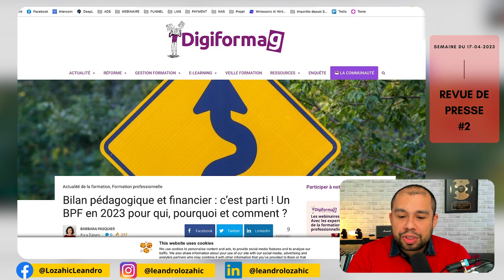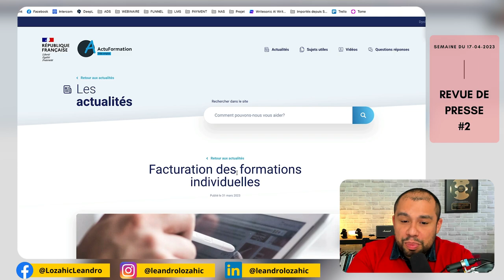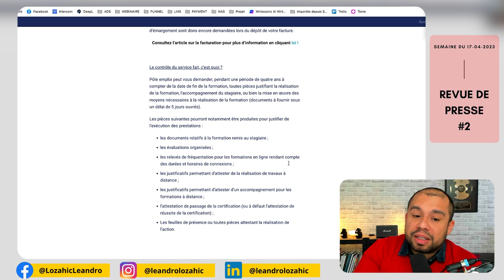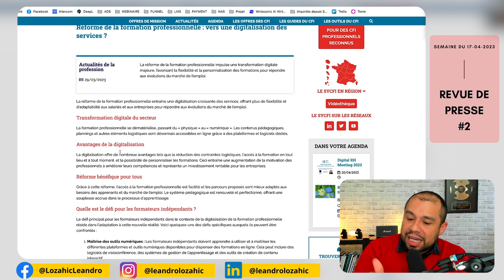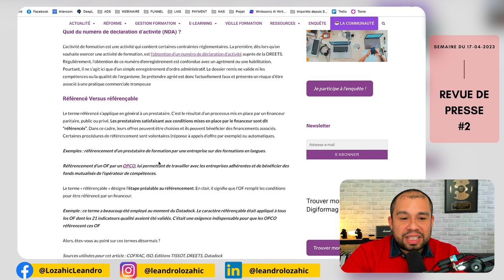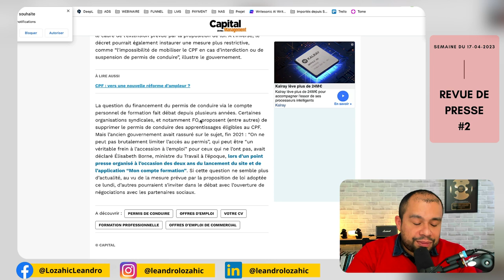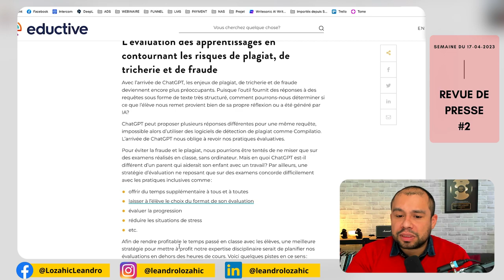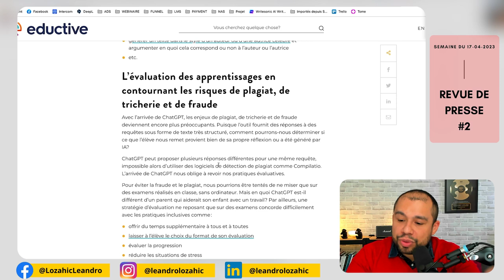Nouvelles Tendances en Éducation : Réforme, Évaluation Pédagogique & Permis - Décryptage (RP #2)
Nous allons voir les informations essentielles qui ont été abordées par les journaux cette semaine pour votre organisme de formation. J’analyse différents articles de journaux pour votre veille : juridique, informationnelle, pédagogique et l’intelligence artificielle.

Nous allons aborder plusieurs points principaux :

Le bilan pédagogique et financier qu’il faut effectuer en 2023
La facturation des formations individuelles de Pôle emploi
La réforme de la formation professionnelle notamment en ce qui concerne sa digitalisation
Les différences entre : label, certification et accréditation
Les nouvelles règles du CPF en 2023 pour le permis de conduire.
La manière d’utiliser l’intelligence artificielle ChatGPT pour concevoir votre formation professionnelle.

2° LIKER et PARTAGER la vidéo à ceux qui en ont besoin.

LISTES DES CHAPITRES :

00:00 Introduction
00:24 Article 1 : Bilan pédagogique et financier
03:14 Article 2 : Facturation de la formation individuelle
06:06 Article 3 : Réforme de la formation professionnelle
09:12 Article 4 : Certification, label, accréditation… Quelles différences ?
10:31 Article 5 : Nouvelles règles du CPF pour le permis de conduire
13:01 Article 6 : ChatGPT
17:09 Conclusion